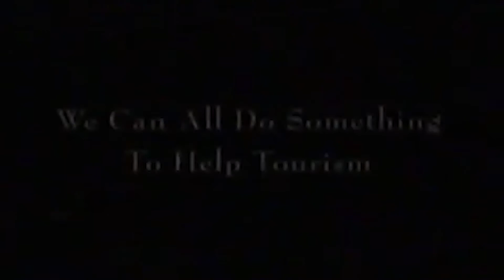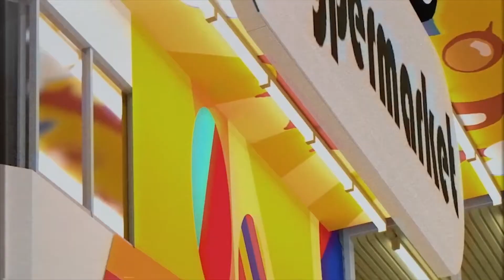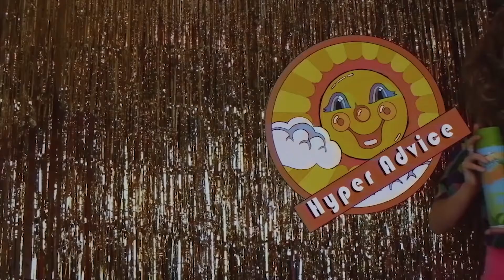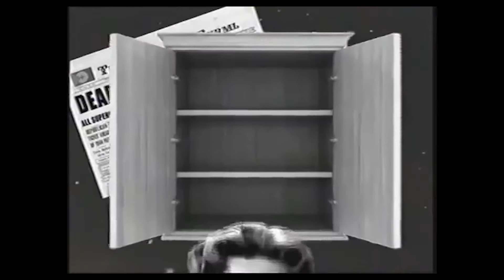SPINNING A YARN WITH BRISBANE FILMMAKER DAVID LAWRENCE – The Slop Podcast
Episode #20 ►

Hot off Faux Facade's win at our film festival, Brisbane darling David Lawrence sits down at the shack to talk us through his incredible journey from child actor to cult hero Warren Logie to independent filmmaker.

The SLOP Podcast is a monthly interview series where host Harry Sweby showcases talented youth and shares some bizarre, thrilling, and unexpected stories of success and failure. It releases at the end of each month.

Find out more about Phase 2 of The Slop Shack at our new

A big thanks to Ava van Zijl & Ash Whyte for producing.